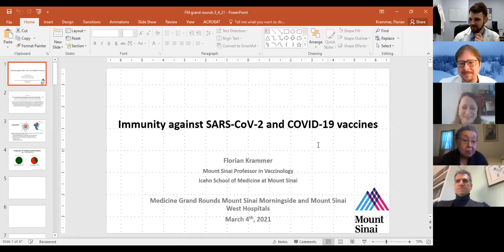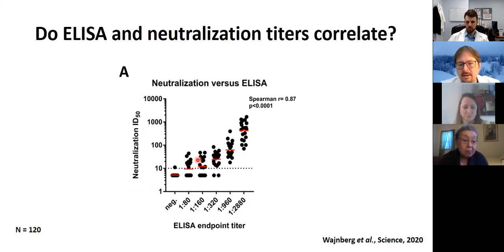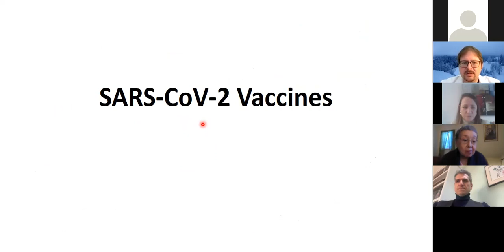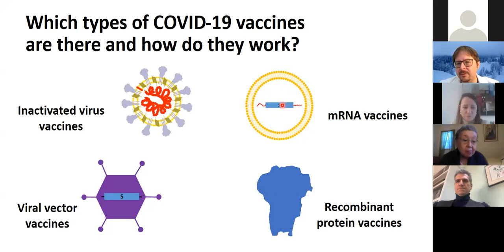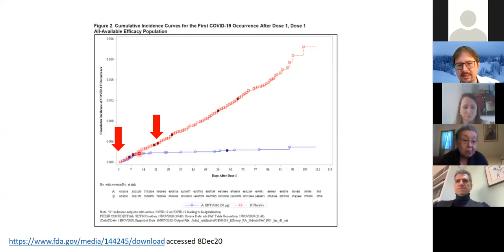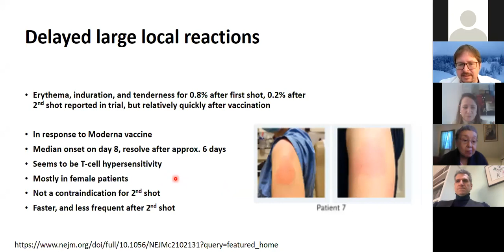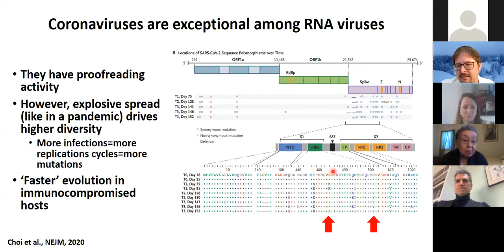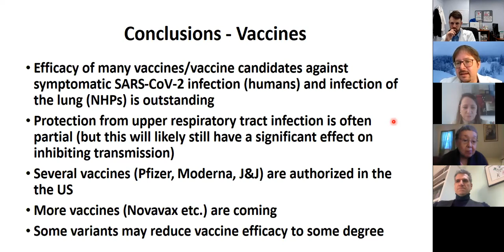Immunity Against SARS-CoV-2 and COVID-19 Vaccines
A Mount Sinai Morningside and Mount Sinai West Department of Medicine Grand Rounds presented by Florian Krammer, PhD, Professor of Microbiology